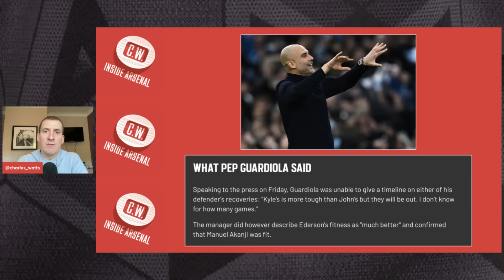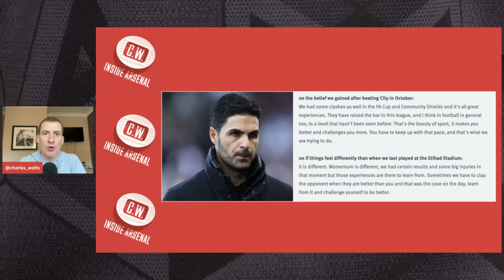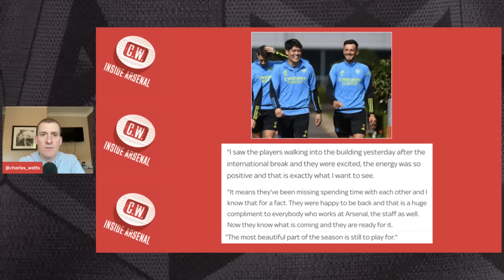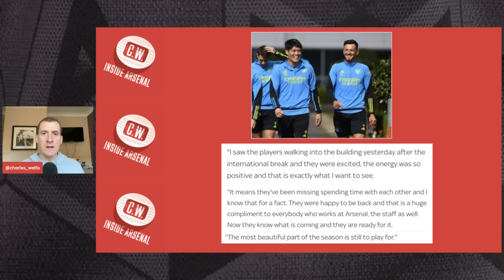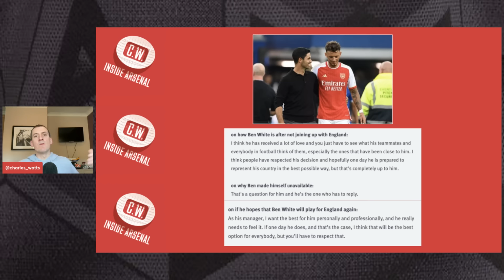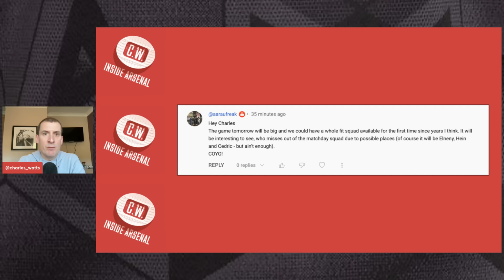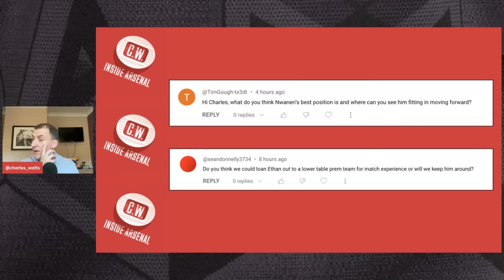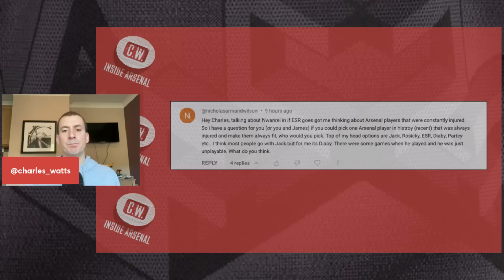Arsenal latest news: Injury latest | City’s double blow | Arteta’s belief | Nwaneri’s best role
In today’s show I look at what Mikel Arteta and Pep Guardiola have had to say ahead of Sunday’s game at the Etihad, including the latest injury news. I also discuss Ben White and respond to some of your comments on topics such as Ethan Nwaneri.

0:00 - Intro
1:05 - Injury latest
4:30 - Arteta's comments
9:08 - Arteta on White
10:27 - Your views
12:00 - Nwaneri's best role